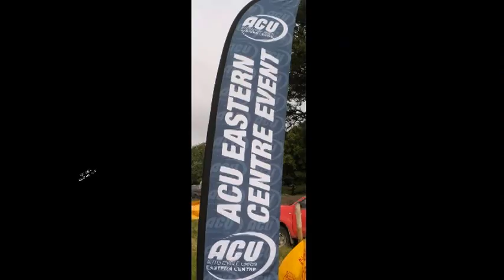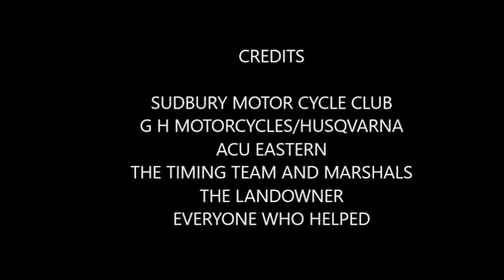FOXBOROUGH HARE AND HOUNDS 2017 3